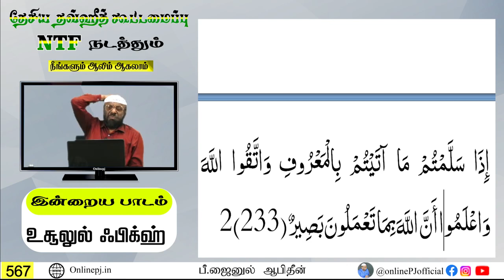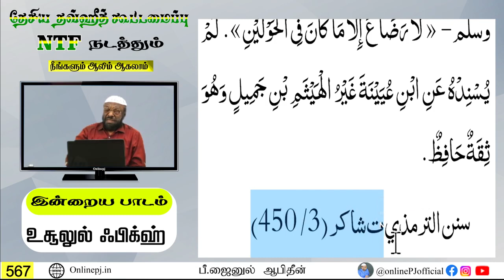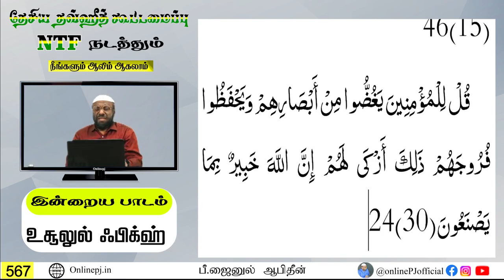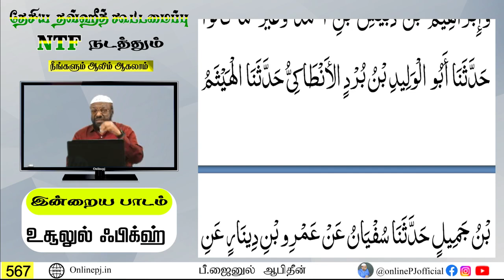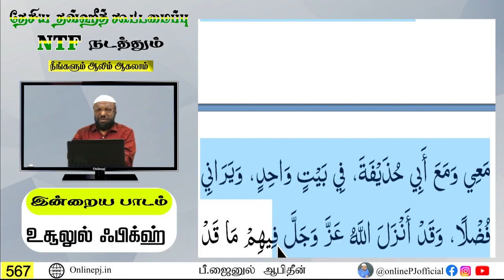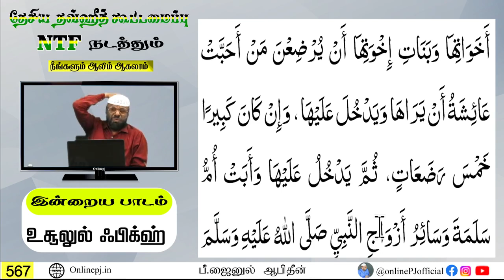🔴 நீங்களும் ஆலிம் ஆகலாம் - பாகம்-567 | நேரலை | 15/05/2024 | Live On Online PJ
நாள் : 15/05/2024

இடம் : NTF தலைமையகம் மூர் தெரு மண்ணடி வடசென்னை மாவட்டம்

Mmm : 🔴 நீங்களும் ஆலிம் ஆகலாம் - பாகம்-567 | நேரலை | 15/05/2024 | Live On Online PJ